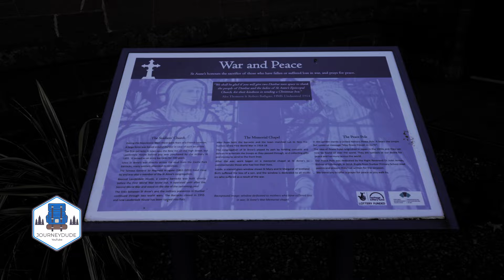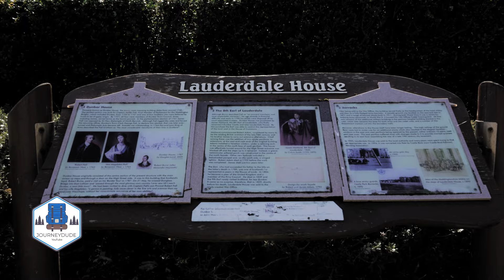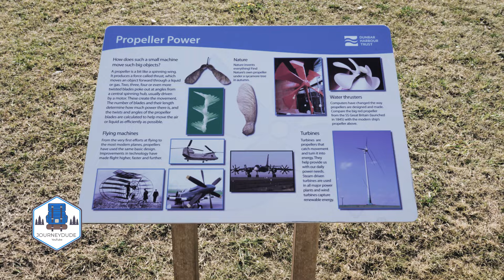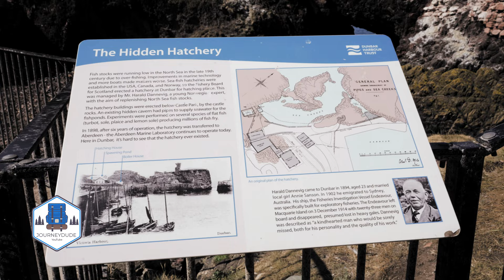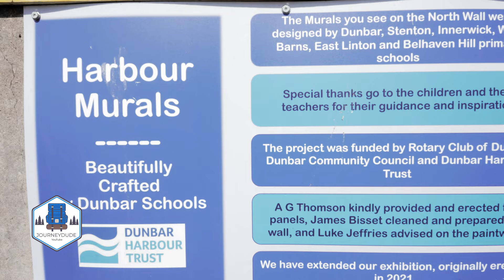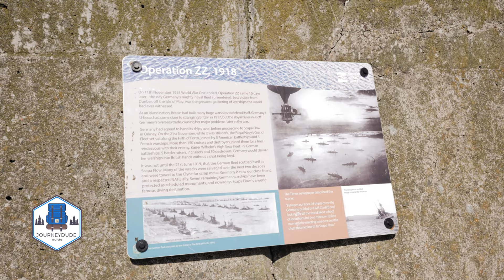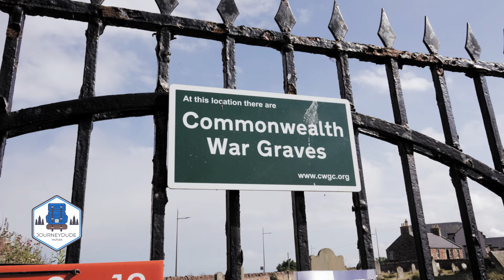Dunbar, Scotland - Hidden gem you must visit 4K Cinematic video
My ETSY
Dunbar

Hello and welcome to another video where we explore together chunks of Scottish history. Welcome to Dunbar.

Dunbar, is not on the list for most travellers, but an absolute gem for those who visit it. Dunbar is full of ancient ruins, a stunning coastline, a busy fishing port and a welcoming town centre.
An easy day trip from Edinburgh, Dunbar is an excellent destination for spending your day. if you like shots from this place, please check out my Etsy store where you can buy prints of my best photos from here.

Dunbar is known as the birthplace of John Muir. A conservationist who changed the world. John Muir was born here on April 1838. He emigrated to the USA aged 11 with his family in search of a better life. John Muir went on to become an inspirational person and is known as the Father of America’s National Parks. He often writes of Dunbar and how it inspired his love of nature.

Dunbar, Scotland's history dates to the 11th century, but archaeological excavations show evidence of civilization residing in the area long before that time. The ruins of Dunbar Castle sit at the entrance of Victoria harbour. The Castle has played witness to many major events in Scottish history. In the year 1370, Dunbar was named a royal burgh and Mary, Queen of Scots even stayed at the castle (more than once). However, the castle was purposely destroyed in 1568, leaving it in ruins. In September 1650, a Scottish army of 22,000 was defeated by a Cromwellian force, of half the size, at the Battle of Dunbar. Cromwell went on to take Edinburgh which led to Scotland becoming part of the Commonwealth of England, Scotland and Ireland in 1653.